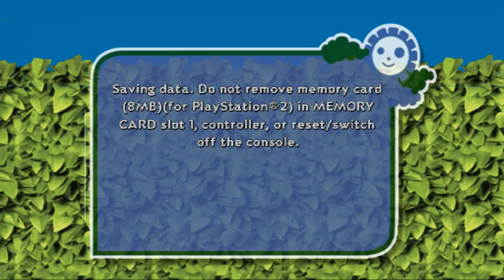Over the Hedge (PS2) Intro + Gameplay